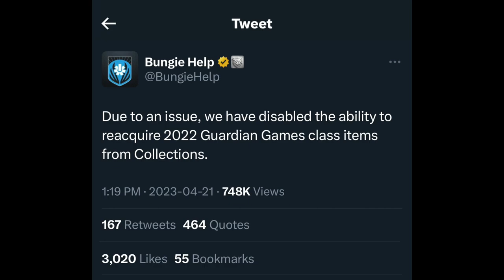I Wonder Why Everyone is Crowded by The Cryptarch...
And its patched...